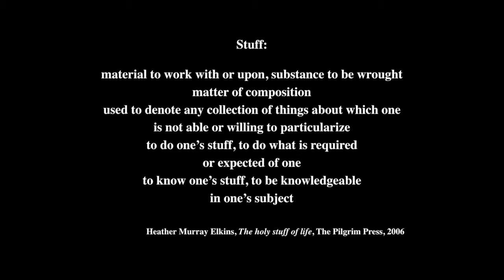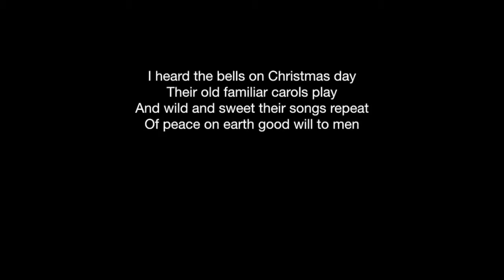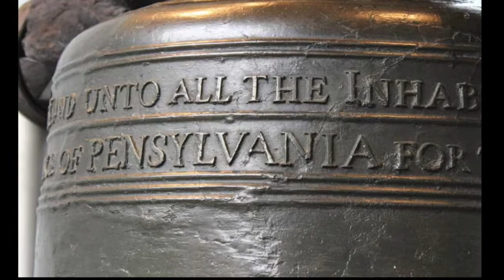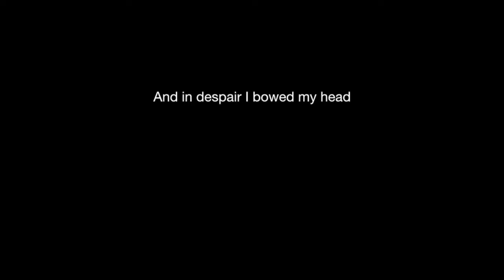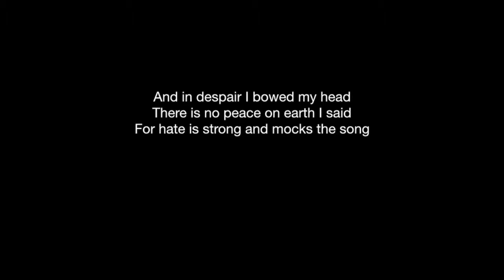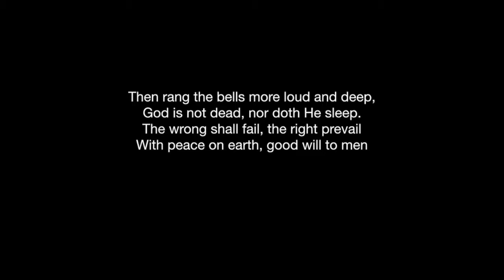Saved by the Bells